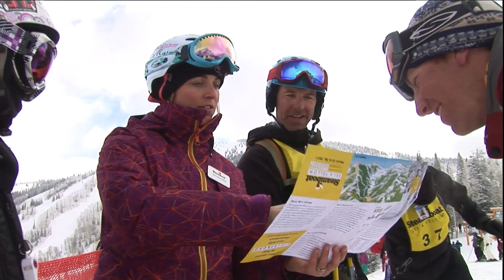Steamboat - Ski4Yellow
Dave Nagel, the event co-organizer of the Steamboat Ski 4Yellow event explains the goals and premise of this unique event taking place today in Steamboat-Ski Town USA with nearly 100 participants and 20 Steamboat Olympians.